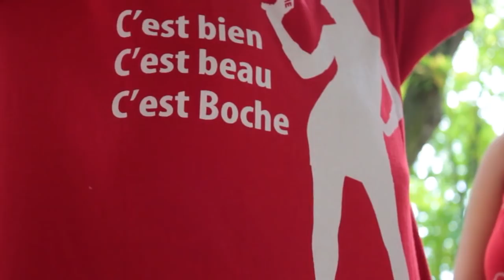Soirée Rouge & Blanc 2016 - Trailer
Trailer de la soirée Rouge & Blanc!